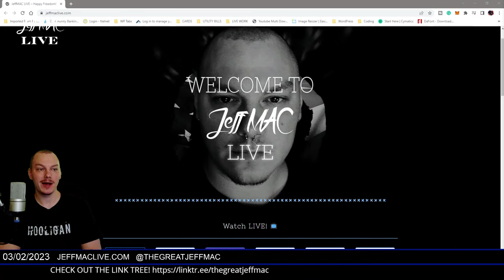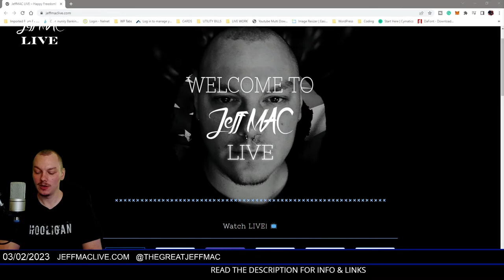LIVE: Top Cop Quits, Cop gets Shot, Paying the Homeless, and More! | Coffee with Hooligans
Coffee with Hooligans LIVE at 1PM ET Mon-Sat!
Covering Current Events, Popular Topics, and Technology!
Then viewing live events as they happen, with added commentary.
The LIVE is for entertainment and fun. So don't take it too seriously!

- WARNING -
THIS LIVE STREAM MAY SHOW IMAGES OR VIDEO CLIPS OF VIOLENT, MEDICAL, OR GRAPHIC CONTENT. BY VIEWING, YOU AGREE THAT YOU HAVE READ THE WARNING AND ACKNOWLEDGE THE CONTENT YOU ARE VIEWING.

Get a notification every time we go LIVE with the Guilded App:
Download the free app and click my Link to join the Hooligans on Guilded

- THIS IS FOR COMMENTARY, SATIRE, AND ENTERTAINMENT PURPOSES. DON'T TAKE IT TOO SERIOUSLY! -